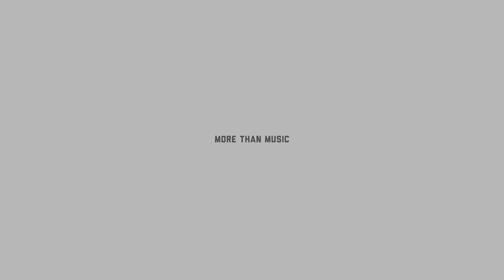I want to make THIS kind of music!